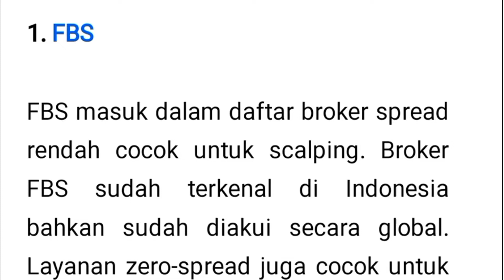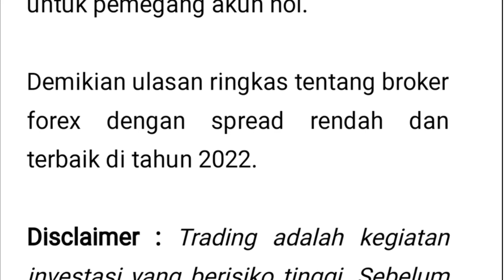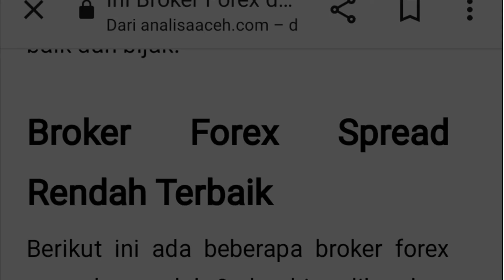BROKER FOREX SPREAD TERENDAH MENCAPAI 0 TERBAIK TAHUN 2022